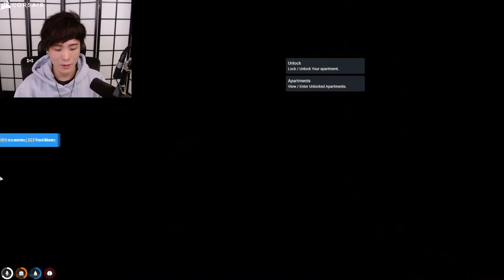"YOU ARE A CHANG GANG!" EVEN Sykkuno COULD NOT BELIEVE April(Leslie) WILL DO THIS TO HIM! Sykkuno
00:00 - Intro
00:15 - RELAX...DO SOME YOGA...
01:20 - Marty THE NEW SUGAR DADDY!
02:48 - DEFINITELY NOT PARACHUTING OFF...
04:04 - COMMENCE ROBBERY!
05:07 - CAN KEEP THE 10K BUT... "AS A JOKE"
06:08 - SHOOT!
06:50 - FINISH HIM!
07:02 - MISSION ACCOMPLISHED!
08:06 - YEP JUST FOUND
08:37 - Yuno THE TERRORIST!
10:23 - JUST CHANGE
10:50 - DEFINITELY NOT Sykkuno
11:47 - ANOTHER WARRANT!
14:16 - SIT ON April's LAP...
14:49 - Marty's CHARACTER LUL